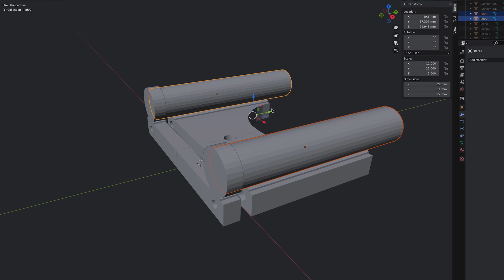Erste Drucke mit dem Prusa Mini: The Rocktopus trifft Strandbeest – Teil 2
Die zweite Sammlung an 3D-Drucken ist fertig! Hier ein weiteres bestof meiner bisher gedruckten Dinge. Das Thema war diesmal praktischer Natur. Ich habe einen Kamera Slider entworfen, mich über den Rocktopus kaputt gelacht und ein kinetisches Kunstobjekt zusammengebaut. Viel Spaß mit dem Video!

Kapitel:
00:00 Intro
00:20 Feedback Timelapse
01:28 ATEM Mini Case
01:49 Korg Volca Rack
02:48 Theo Jansen Strandbeest
06:26 Origami Karabiner
07:05 Seifenhalterung
07:30 DIY Kamera Slider
07:58 Drill Klub
08:35 The Rocktopus
09:25 Goblin Magic Token
11:00 Outro

Filament:
Sunlu Grau PLA
Giantarm Schwarz PETG

Equipment:
Kamera 1: Sony Alpha 6500
Kamera 2: Sony Alpha 7 Mark III
Mikrofon 1: Rode SmartLav
Action-Cam: DJI Action